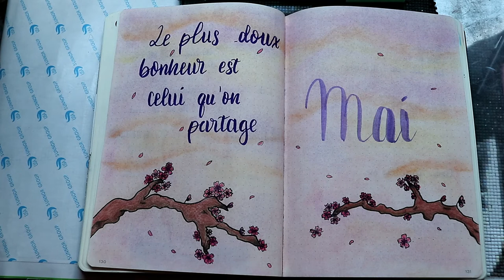Mon bullet avril / mai 2020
Produits cités dans la vidéo :

Pastel sec d'action
Die cut d'action
Sticker d'action ou aliexpress
Stylo pentel touch
Tombow pastel
Washi tape d'action

ygg torrent

乂❤‿❤乂